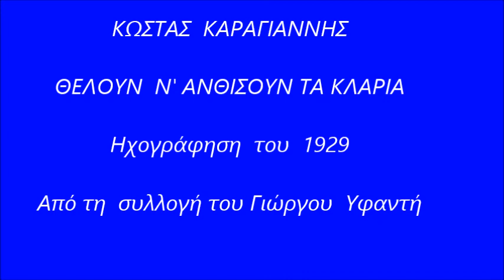ΚΩΣΤΑΣ ΚΑΡΑΓΙΑΝΝΗΣ ΘΕΛΟΥΝ Ν' ΑΝΘΙΣΟΥΝ ΤΑ ΚΛΑΡΙΑ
''ΟΙ ΡΙΖΕΣ  ΤΗΣ ΔΗΜΟΤΙΚΗΣ ΜΑΣ  ΜΟΥΣΙΚΗΣ''